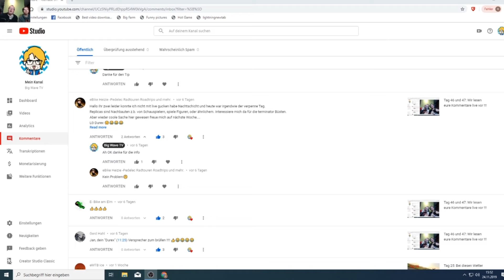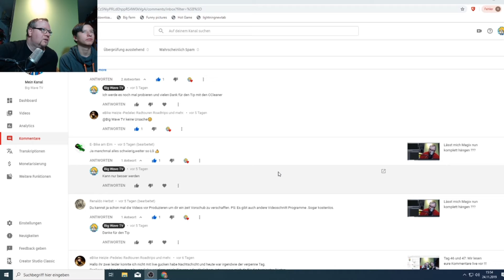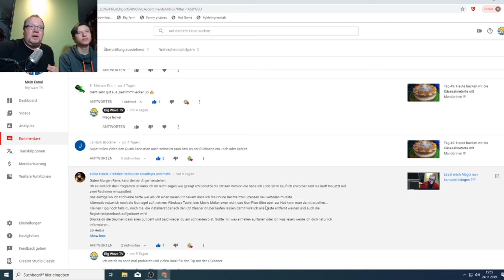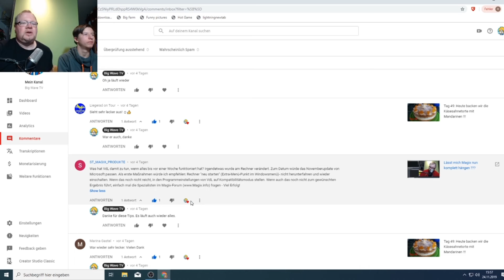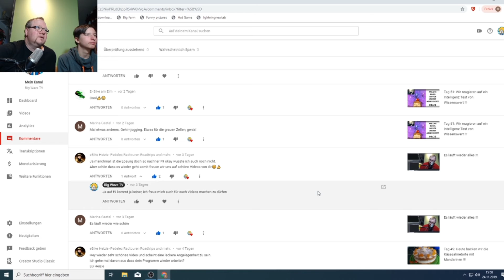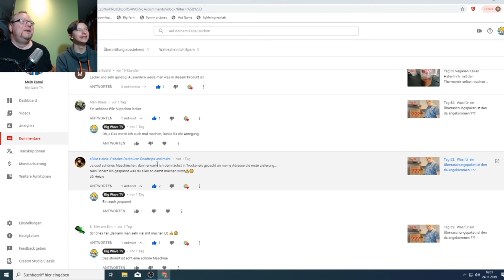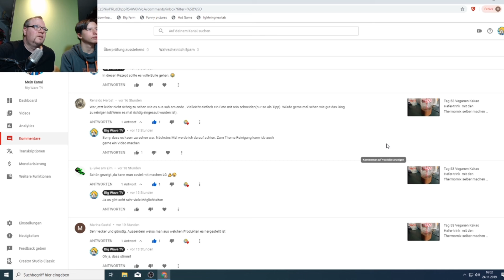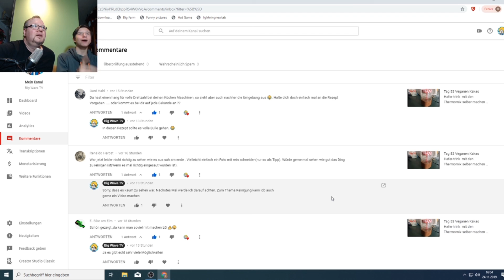Tag 54: Sonntag ist BWLK Big Wave Liest Kommentare Tag.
Und wieder ist eine Woche vorbei und dass heißt wir lesen eure Kommentare vor.

Liegerad on Tour

Vielen Dank !!!